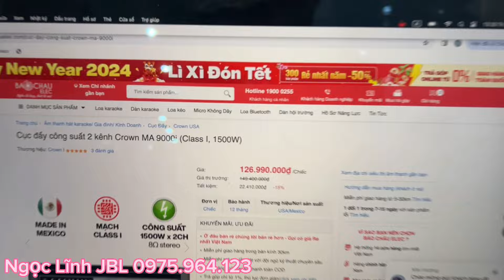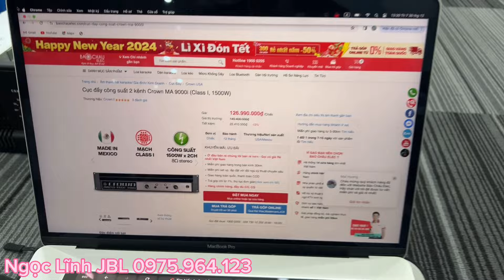Đẩy Crown Macro-Tech 9000i || E Lĩnh mở Nội Thất-Báo Giá và Test Chất Âm || mời các bác đón xem